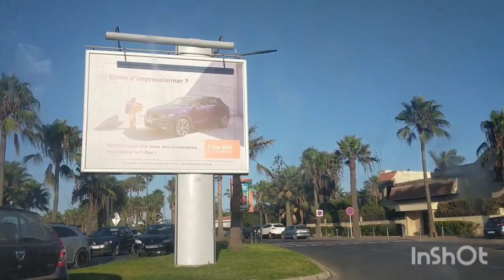شارع عين دياب بالدار البيضاء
شارع عين دياب#